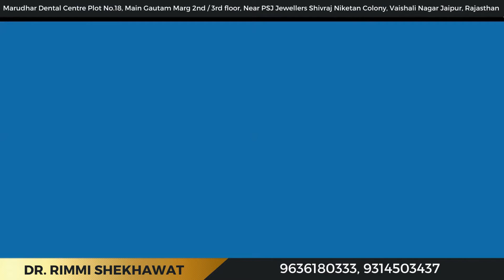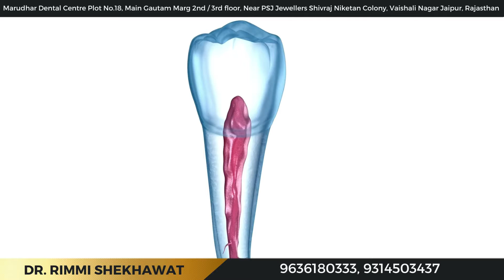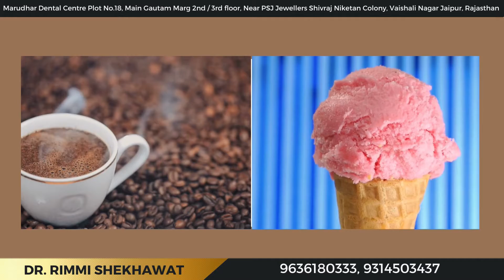आपके दांतों में भी होती है झनझनाहट,दांतों में तेज झनझनाहट के कारण और इलाज || teeth sensitivity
Sensitive Teeth ज्यादा मात्रा में मीठे का सेवन ठंडा या गर्म खाने से दांतों में झनझनाहट की समस्या हो सकती है। दरअसल कुछ खाद्य-पदार्थ दांतों को नुकसान पहुंचाते हैं। आइए जानते हैं दांतों की सेंसिटिविटी से बचने के उपाय।

दांतों में झनझनाहट होने के ये हैं कारण
- अगर दांत में पहले से सड़न की समस्या है, तो ठंडे और गर्म खाने के प्रति सचेत रहें। इससे दांतों में सेंसटिविटी की समस्या हो सकती है।

- ज्यादा मीठा खाने के शौकीन हैं, तो इससे भी दांतों में झनझनाहट की परेशानी हो सकती है। अधिक मात्रा में मिठाई का सेवन करना दांतों में सेंसिटिविटी का कारण माना जाता है।

दांतों की झनझनाहट से राहत पाने के उपाय  वीडियो को पूरा देखें

This Video Cover Topic Is:-

दांतों में तेज झनझनाहट के घरेलू उपचार,home remedies,teeth sensitivity,दांतों में सेंसिटिविटी होना,दांतों में झनझनाहट
दांतों में ठंडा गरम लगना,दांतों में झनझनाहट,दांतों में खट्टापन लगना,दांतों में चीससे चलना,दांतों की झनझनाहट का घरेलू उपचार

Dr.Rimmi Shekhawat's Marudhar Dental centre | Best Dental implants clinic in Jaipur | Dentist in vaishali nagar.
 Address : 2nd / 3rd Floor, Plot No.18, Main, Gautam Marg, near PSJ Jewellers, Shivraj Niketan Colony, Vaishali Nagar, Jaipur, Rajasthan 302021